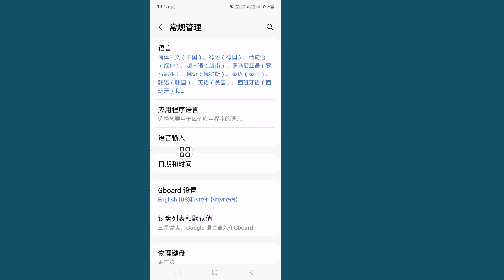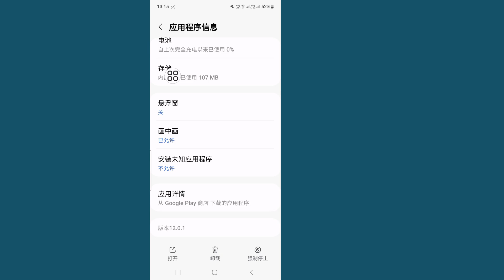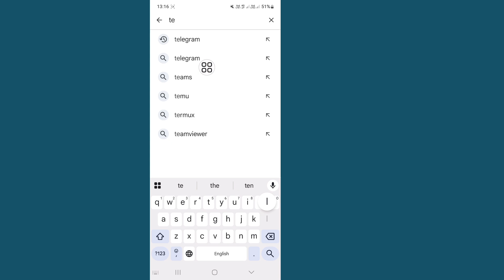如何解決 2025 年 Telegram 簡訊收費問題 | 修復 Telegram 驗證碼無法接收的問題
如何解決 2025 年 Telegram 簡訊收費問題 | 無法接收 Telegram 驗證碼

2025 年，您是否還在為 Telegram 簡訊收費問題而苦惱？ 📱
在本影片中，Active Solution 將向您展示解決 Telegram 簡訊驗證碼收費問題的最簡單方法。

🔥 在本影片中，您將了解：
✅ 如何解決 2025 年 Telegram 簡訊收費問題
✅ 無法接收 Telegram 驗證碼的解決方案
✅ 無法接收 Telegram OTP 的解決方案
✅ 如何免費取得 Telegram 驗證碼
✅ 適用於安卓和 iPhone 的有效方法（2025 年更新）

💡 100% 有效且安全的方法
💡 已於 2025 年測試和驗證